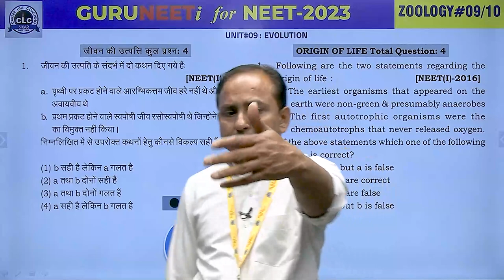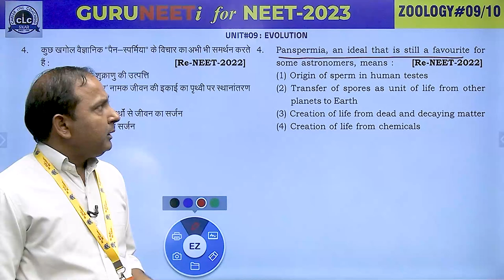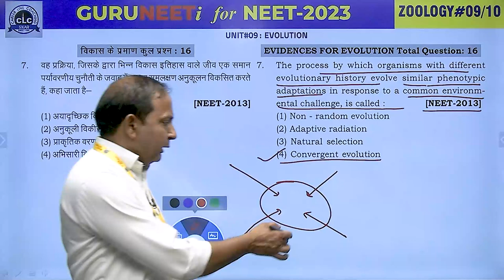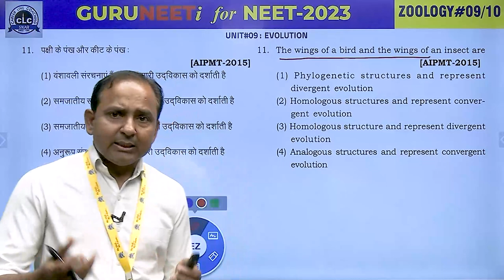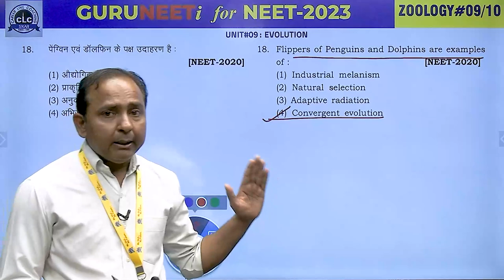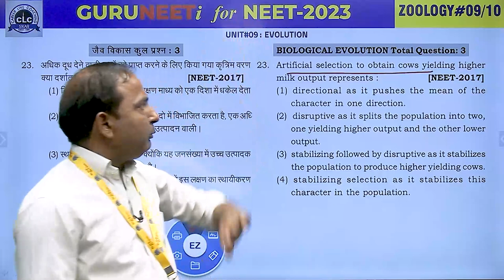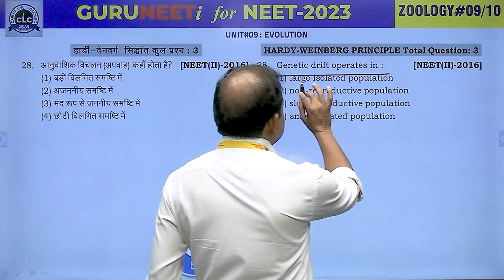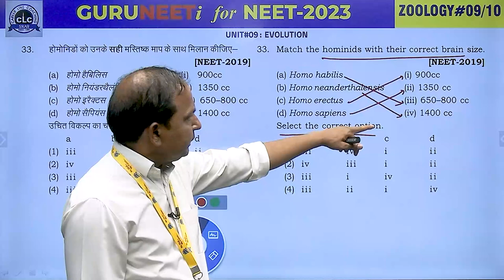ZOOLOGY#09 II GURUNEETi for NEET -2023